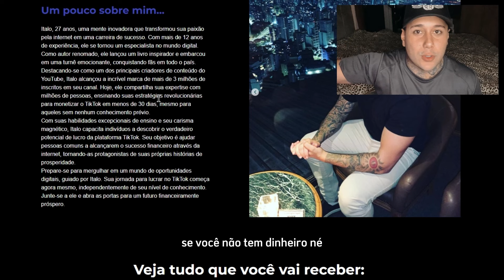VIMOS A AMANDA DENTRO DE UM BANHEIRO (ASSISTINDO AS CÂMERAS DO HOSPÍCIO) 01